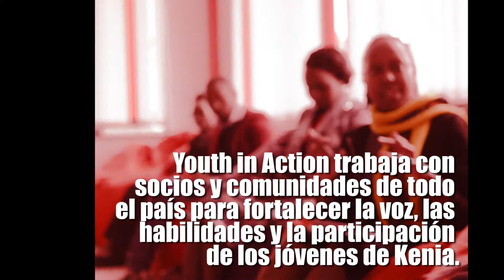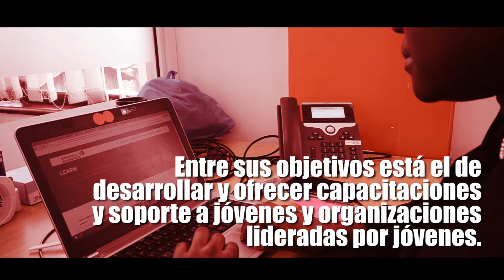Youth Act: Promoción de la juventud africana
Es necesario promover el potencial de los jóvenes: así es Youth in Action, un proyecto que quiere promover la capacidad crítica de la juventud  de Nairobi.